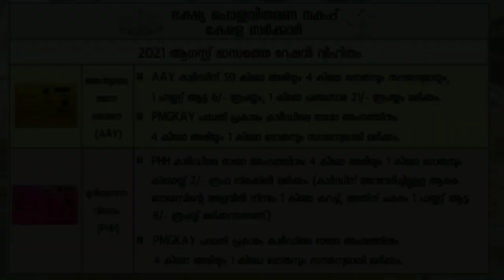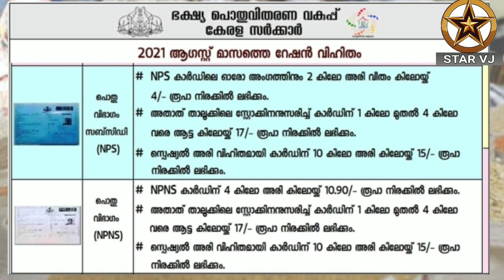റേഷൻ വിതരണം നാളെമുതൽ എല്ലാവർക്കും സ്പെഷ്യൽ അരിയും ഗോതമ്പും,kerala 2021 August ration arrived